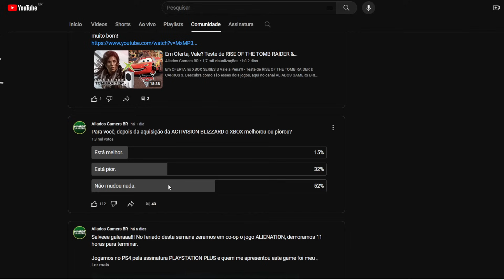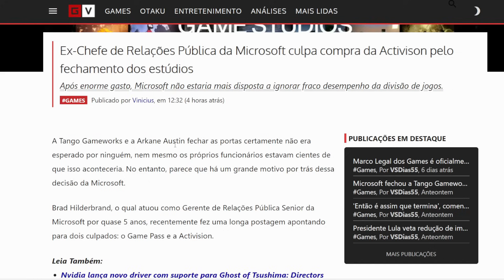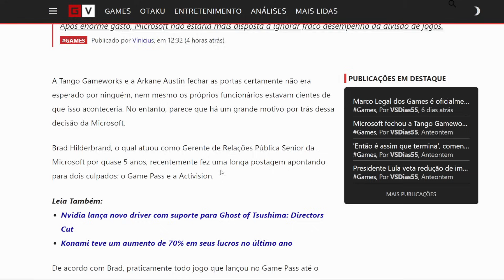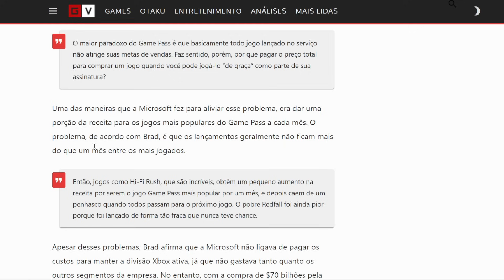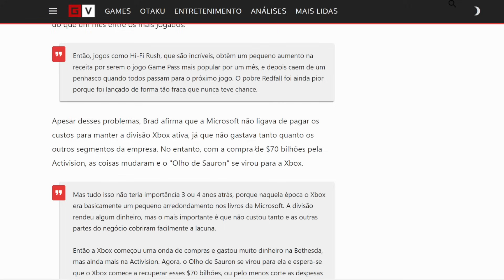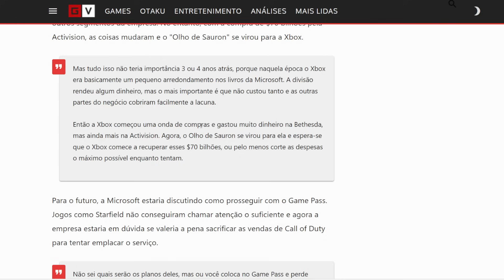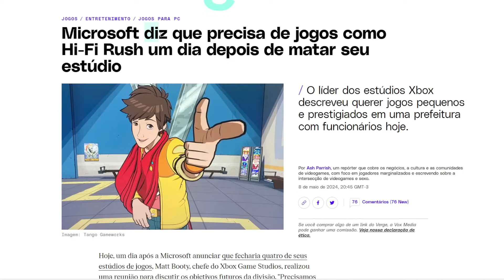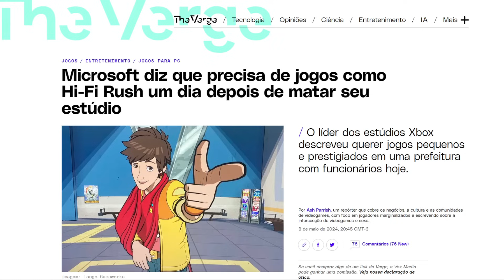A COISA TÁ FEIA!!! Ex-Gerente do XBOX Revela os CULPADOS Pelo Caos na Divisão XBOX!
A COISA TÁ FEIA!!! Ex-Gerente do XBOX Revela os CULPADOS Pelo Caos! - Saiba todos os detalhes do motivo das mudanças no XBOX, aqui no canal ALIADOS GAMERS BR!

GAMEPASS ULTIMATE DE 1 MÊS